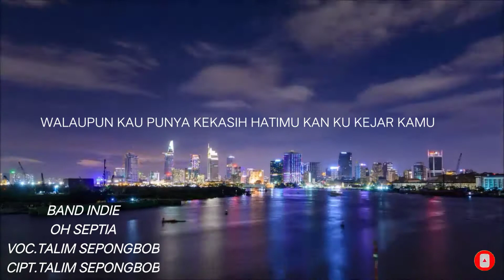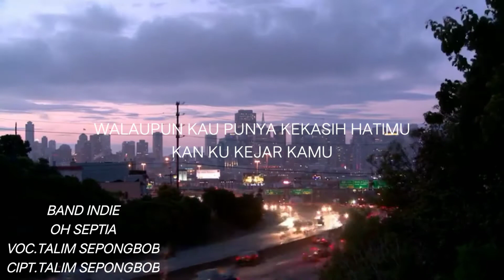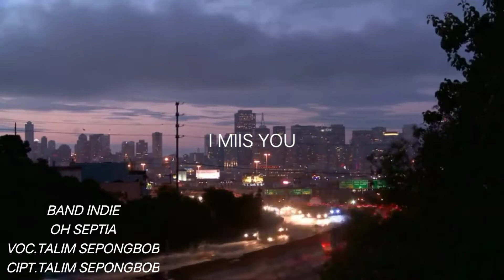BAND INDIE INDRAMAYU TALIM SEPONGBOB OH SEPTIA